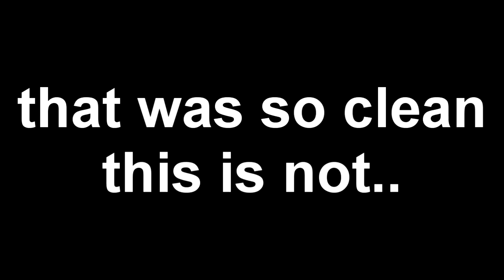Solid Skate Day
Need A Better Grip On Your Controller?
Wanna Be Awesome?
Any Questions Ask Away In The Description Ill Answer :)